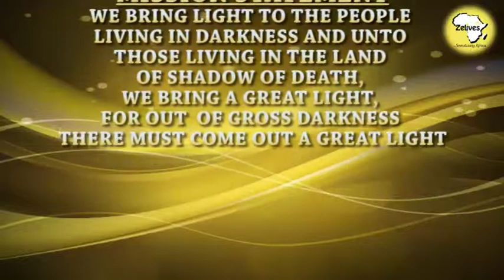SENATOR ANNIE OKONKWO (AGUNNECHEMBA OF OJOTO) Political Rally of SDP Idemili North and South.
Senator Annie Okonkwo (Agunnechemba of Ojoto) in political rally of S.D.P Idemili North and South for National Assembly Campaign. Annie Okonkwo for (House of Representative) and Tony Chukwuelue for Senate.